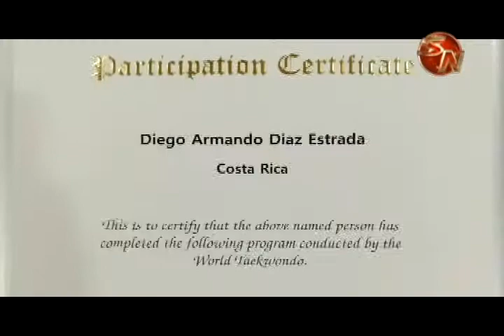Generaleño cuenta su experiencia en campamento mundial de Taekwondo en Corea del Sur